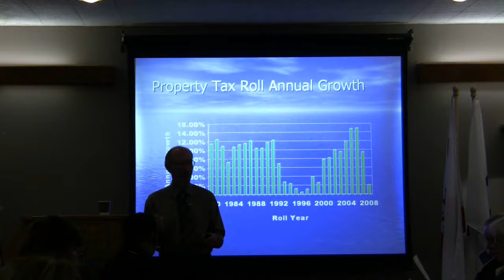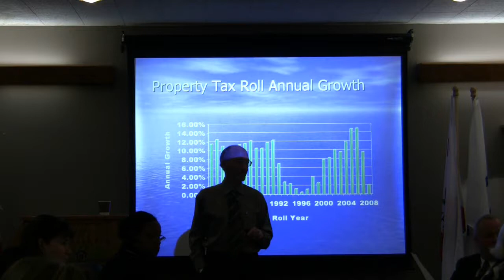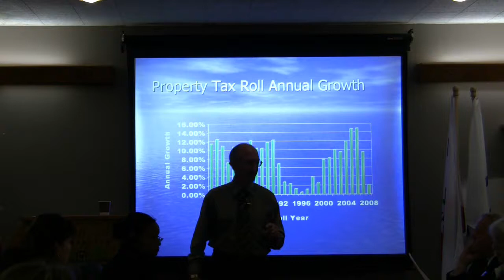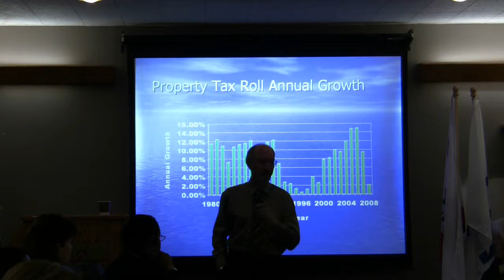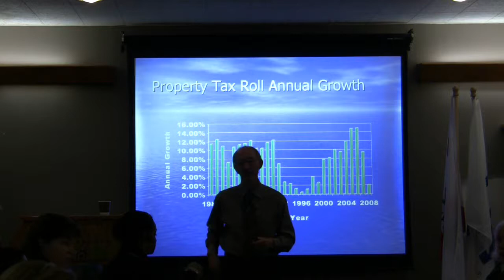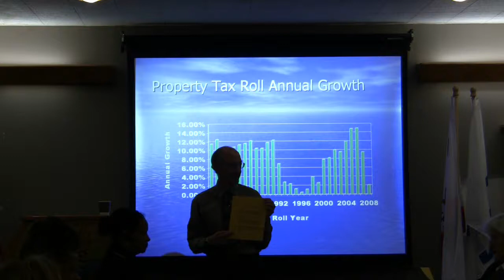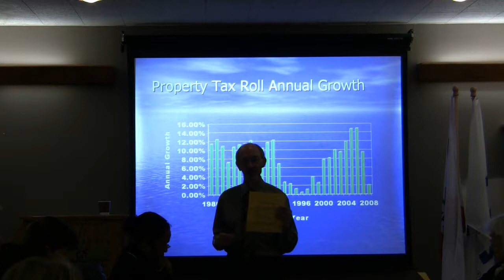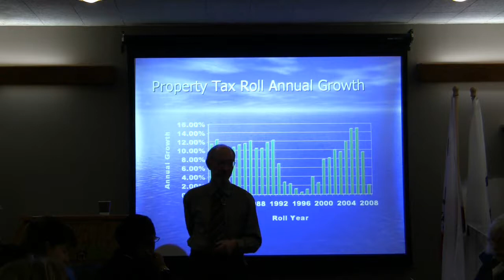Public Issues Forum January 16, 2009 Part 2 of 5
Part 2 of Sacramento County Assessor, Kenneth D. Stieger speaking at the Sacramento Association of REALTORS Public Issues Forum on January 16, 2008.